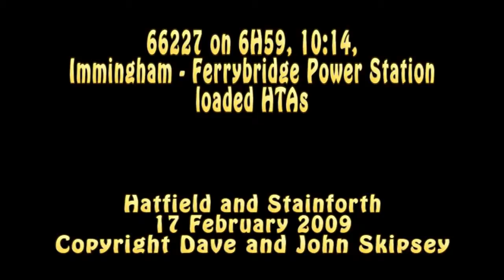66227 on 6H59, 10:14, Immingham - Ferrybridge Power Station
66227 on 6H59, 10:14, Immingham - Ferrybridge Power Station loaded HTAs
Hatfield and Stainforth
17 February 2009